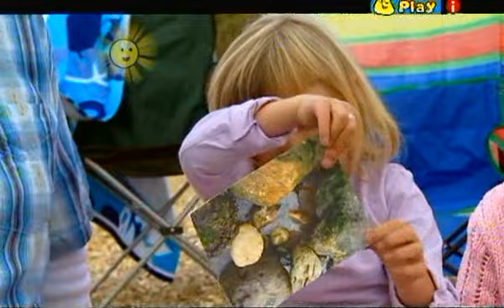Something Special Out And About Beach S3E9